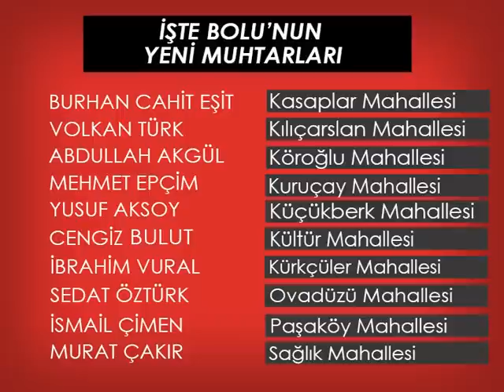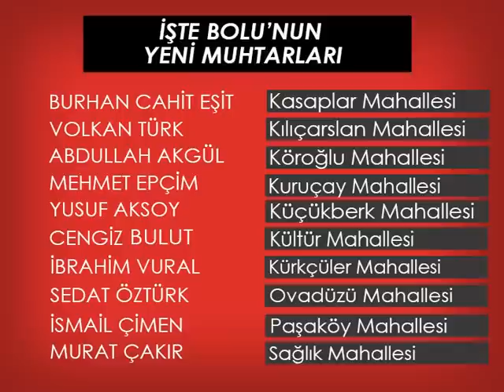İŞTE BOLU'NUN YENİ MUHTARLARI (02.04.2019)